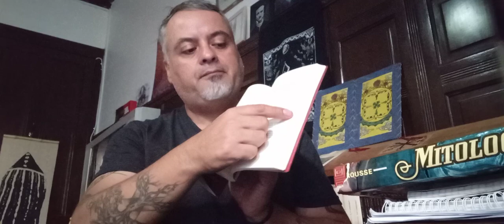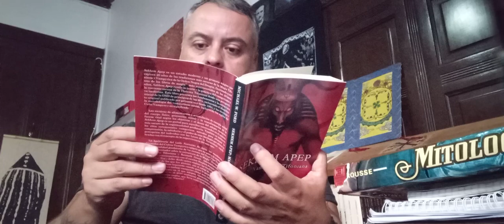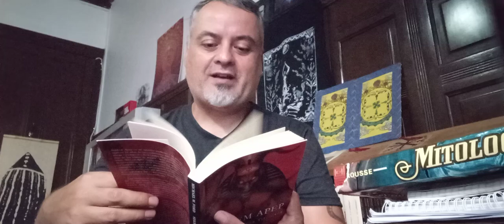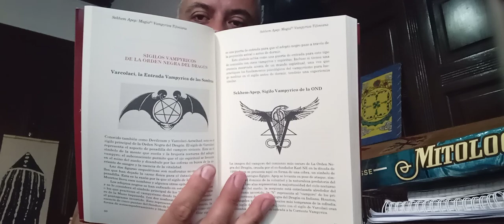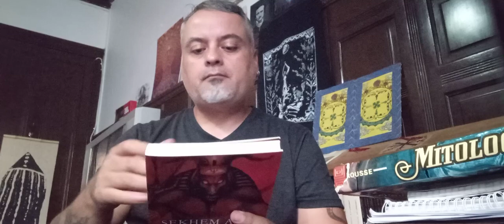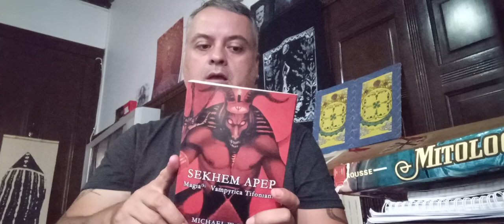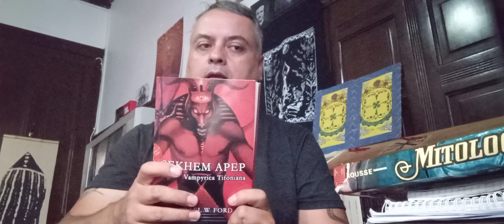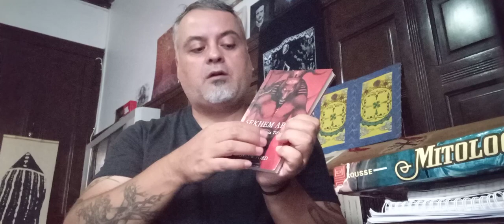Sekhem Apep y la magia vampyrica tifoniana. Michael W. Ford.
Revisión del texto de Michael W. Ford, Sekhem Apep.

* si eres de Chile, y quieres conseguir mis libros en formato papel, escríbeme a: